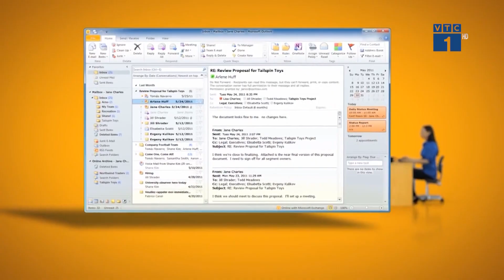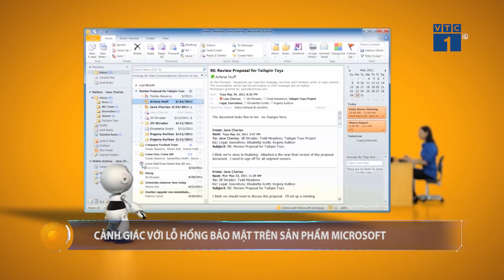8/10 người Việt chọn Ultra khi đặt Galaxy S23 | SỐNG KẾT NỐI VTC1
SKN | Các hệ thống đều ghi nhận mẫu máy Ultra chiếm tỷ lệ hơn 80% lượng máy GALAXY S23 SERIES  được đặt ngay trong ngày mở bán đầu tiên ở Việt Nam.